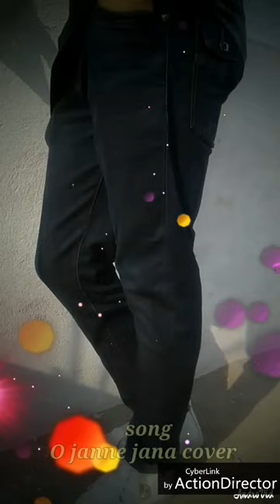O Janne Jana cover by bulbul